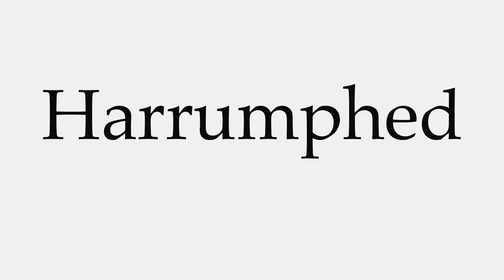How to Pronounce Harrumphed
This video shows you how to pronounce Harrumphed